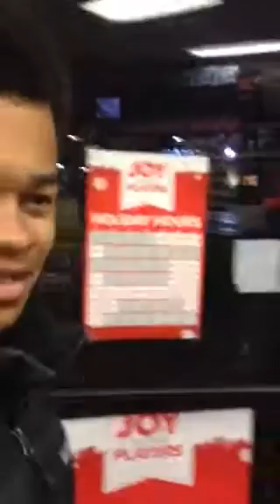Fnaf action figures wave 2 already out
Wow there already out